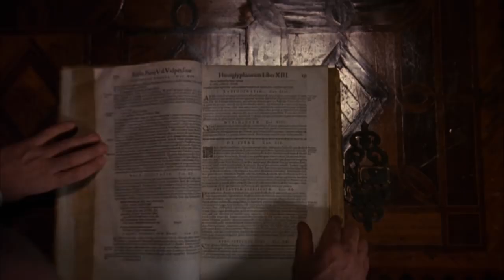The Great Reset - Trailer (2021)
Trailer For The Great Reset Movie (2021). Starring Klaus Schwab.